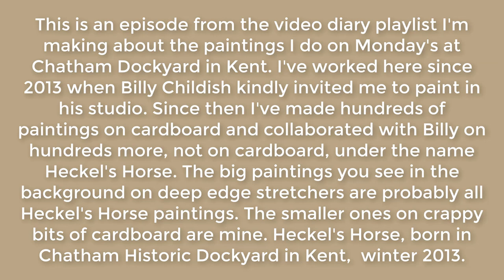Chatham Dockyard Diary - Episode 18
This is an episode from the video diary playlist I'm making about the paintings I do on Mondays at Chatham Dockyard in the Medway area of Kent. I've worked here since 2013 when Billy Childish kindly invited me to paint in his art studio. Since then I've made hundreds of paintings on cardboard, and collaborated with Billy on hundreds more, not on cardboard, under the name Heckel's Horse. The big paintings you see in the background on deep edge stretchers are probably all Heckel's Horse paintings. The smaller ones on crappy bits of cardboard are mine. Heckel's Horse, born in Chatham Historic Dockyard in Kent, winter 2013.

Heckel’s Horse Jr. is not to be confused with Heckel’s Horse.

Heckel’s Horse Jr. is Edgeworth Johnstone. Under this alias, Johnstone paints copies of Heckel’s Horse paintings in his home studio in Muswell Hill, London.

Heckel’s Horse is a painting collaboration between Billy Childish and Edgeworth Johnstone. Since 2013 Childish and Johnstone have made roughly 200 paintings together, at Childish’s studio in Chatham Dockyard.

My name is Edgeworth Johnstone (aka Heckel’s Horse Jr.) I live in Muswell Hill, London UK.